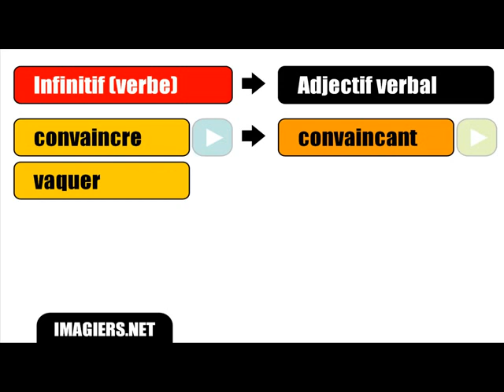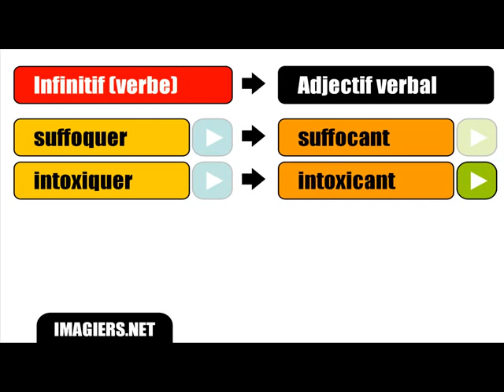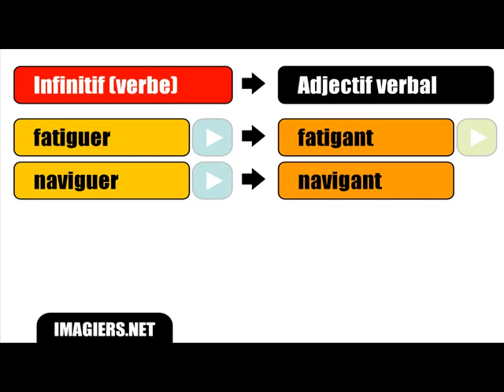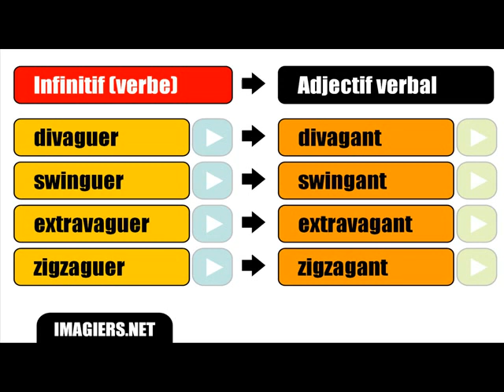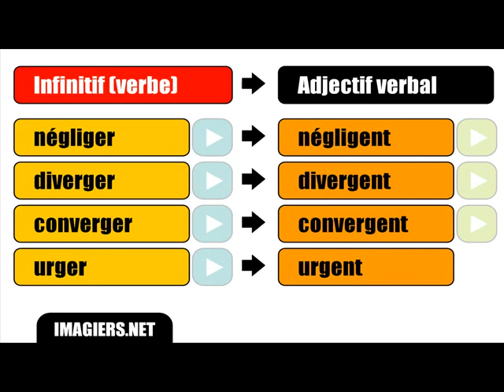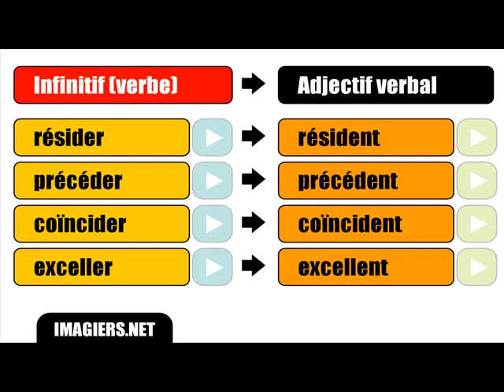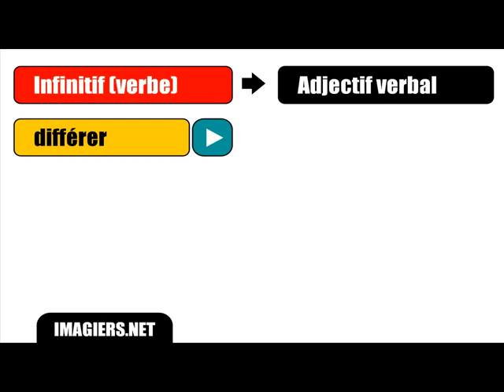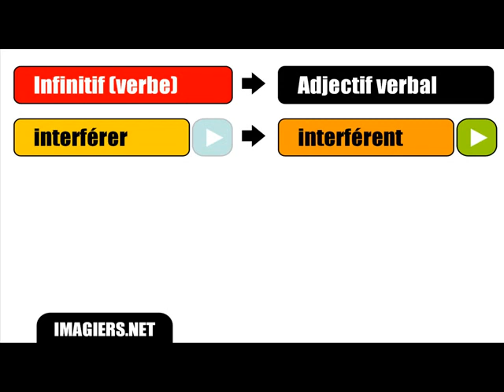French lesson # Verbal adjectives